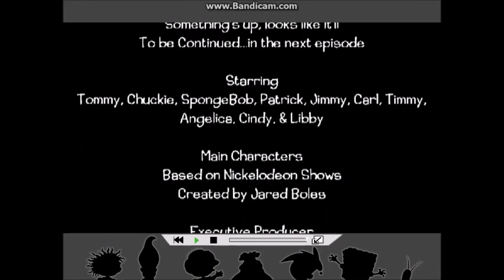Nickelodeon Adventures 21: Rugrat Ball Part 1: Practice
Made with Nickelodeon Toon Twister 3D
With the annual Rugrat Ball Tournament coming up, the Nicktoons are practicing all they can. But something is amiss when Tommy and Chuckie's Ball is missing. Wanna know the Culprit, Tune in Next Saturday to find out. Unti then, it's To be Continued...in the next episode.